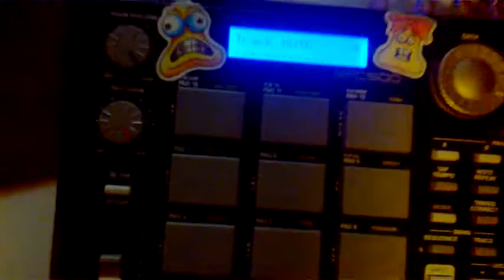Fun with MPC500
Found a nice loop from The Simpsons, while playing with my MPC500